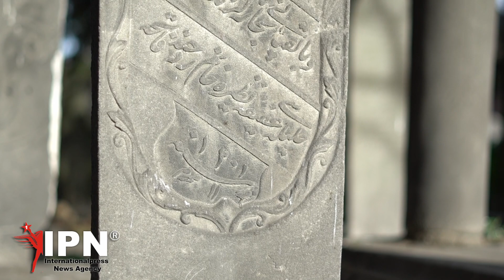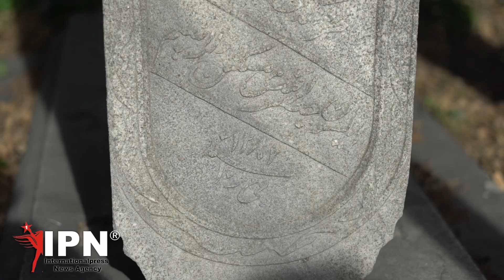Osmanlı Mezar Taşlarının Sırları ve Sembolleri Nelerdir? | Fatih Çavuş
Osmanlı Devleti’nde dinin ve kültürel unsurların etkisiyle çeşitli sosyal yaşayış tarzları vardı. Bunlar; kadın-erkek giyim çeşitliliği, erkeklerin sosyal, siyasi ve mesleki statü farklılığı, dinin getirisi olarak tarikatların çokluğu ve bu tarikata bağlı kişilerin dinî hayatlarını yaşayıştaki farklılıklar... Bu unsurlar halkın hayatında önemli yer tutardı. İnsanlar bulunduğu konuma göre giyinir, bağlı olduğu tarikatın sembollerini kullanır, sahip olduğu mesleğin aletlerini taşırdı. Osmanlı Devleti’ndeki bu sosyal hayatın çeşitliliğinin mezar taşlarına nasıl yansıdığını, mezar taşlarındaki bu ince düşüncelerin nasıl sanatkârane bir üslupla ortaya çıktığını gösterir.